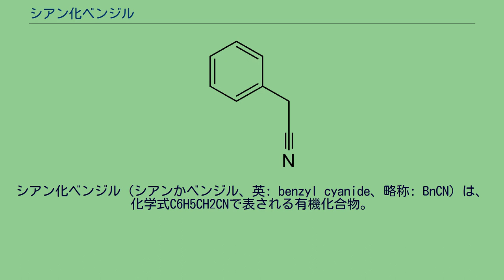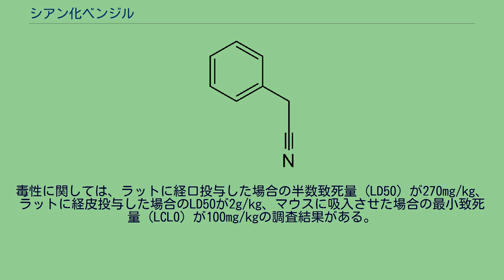シアン化ベンジル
シアン化ベンジル（シアンかベンジル、英: benzyl cyanide、略称: BnCN）は、化学式C6H5CH2CNで表される有機化合物。
他の誘導体の前駆体や、医薬品製造の中間体となり、国によっては香料の原料として用いられる。
塩化ベンジルとシアン化ナトリウムとの反応により生成する。
主な用途として、活性メチレン基の脱プロトン化に使われるほか、メチルフェニデート、フェノバルビタール、アンフェタミンなどの製造時の中間体となる。
このため、アメリカの麻薬取締局による規制の対象となる。
天然にはコショウソウの精油やネロリ油に存在し、香料向けの合成品はシグマアルドリッチ社が製造する。
重いフローラル調の香りを持ち、ジャスミンや橙花などの香料の調合原料に用いられることがあるが、日本では使用されない。
日本の毒物及び劇物取締法では劇物、消防法では危険物第4類（引火性液体）第3石油類に指定されている。
毒性に関しては、ラットに経口投与した場合の半数致死量（LD50）が270mg/kg、ラットに経皮投与した場合のLD50が2g/kg、マウスに吸入させた場合の最小致死量（LCL0）が100mg/kgの調査結果がある。